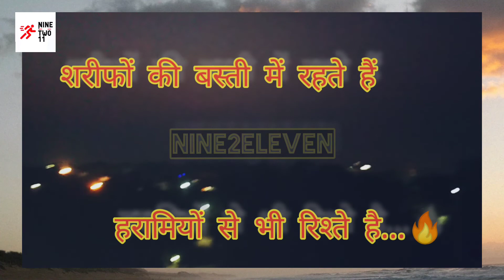💥चाँद हो या सूरज, चमकते सब हैं अपना वक़्त आने पर💯nine2eleven